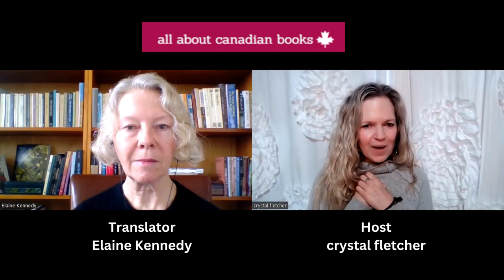Translator Elaine Kennedy Shares the Story Behind Under a Kabul Sky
Elaine Kennedy discusses how she became involved with the book Under a Kabul Sky: Short Fiction by Afghan Women, her translation process and how very special this project is as it brings the voices of women writers who are not often heard to readers.

These twelve short stories dive deep into imaginary worlds where everyday life is marked and marred by war. They speak of wounded love, captured women, confinement, talismans, borders, wolves. They give expression to the voices of Afghan women who would like to change the fate of people like Nâzboo, Khorshid, Hamid and so many others.

Originally published by Éditions Le Soupirail in 2019, this collection was the first volume of short stories by Afghan women to appear in France. This edition from Inanna Publications brings these stories—and their unique perspectives—to English-speaking readers for the first time.

The collection includes stories by Wasima Badghisi, Batool Haidari, Alia Ataee, Sedighe Kazemi, Khaleda Khorsand, Masouma Kawsari, Mariam Mahboob, Toorpekai Qayum, Manizha Bakhtari, Homeira Qaderi, Parween Pazhwak and Homayra Rafat.

​Under a Kabul Sky was a Finalist, 2022 International Book Awards– Multicultural Fiction.